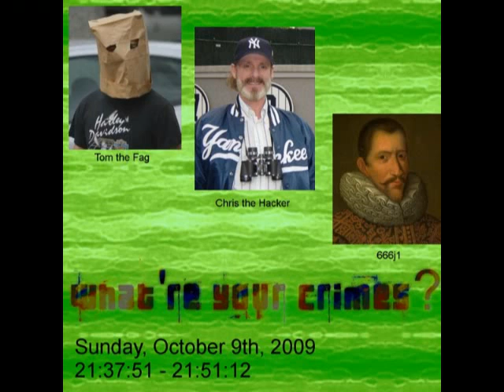Chris the Hacker and Tom the Fag - Oct 2009 - 4/9 - "What're your crimes?"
Why is Chris afraid of Hubbard?